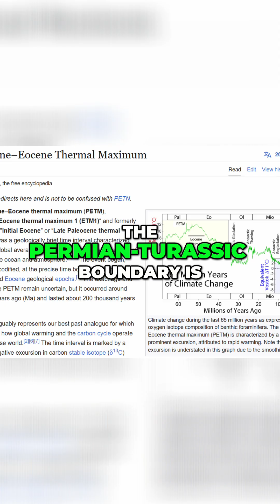Extinction Event: Deccan Traps & Dinosaurs' Fate?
Did Deccan Traps cause the abrupt extinction? We explore osmium isotopes, mantle values, and continental shifts, questioning theories and revealing surprising timelines before the dinosaurs went extinct.